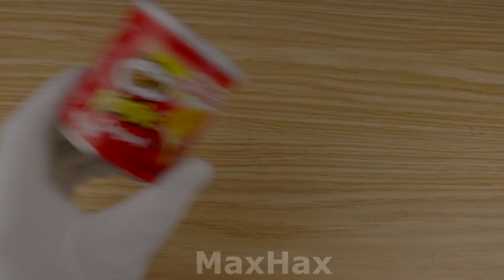9 Secret Handyman Ideas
and see you in the video